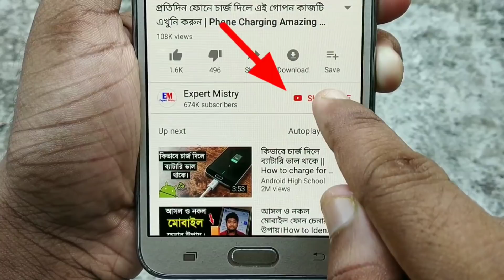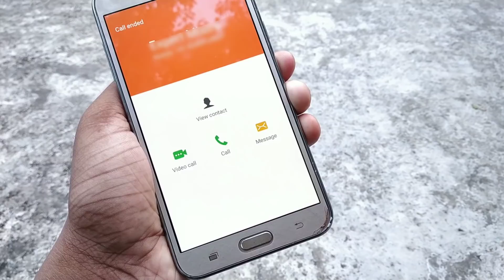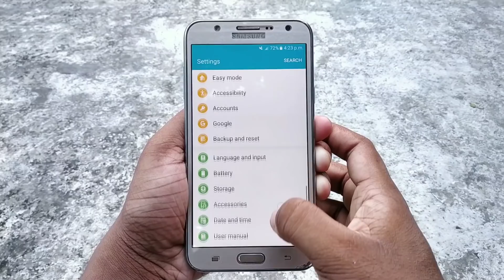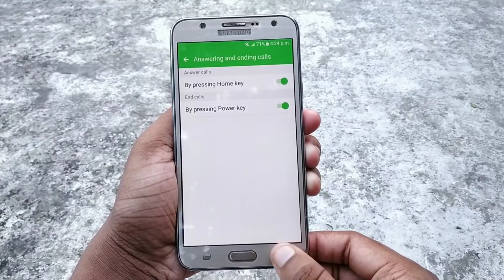ফোনের হোম এবং ভলিউম বাটনে শুধু 2 বার চাপ দিন তারপর মজা দেখুন | Smartphone Secret Tips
ফোনের হোম এবং ভলিউম বাটনে শুধু 2 বার চাপ দিন তারপর মজা দেখুন | Phone Home And Volume Button Secret Tips |